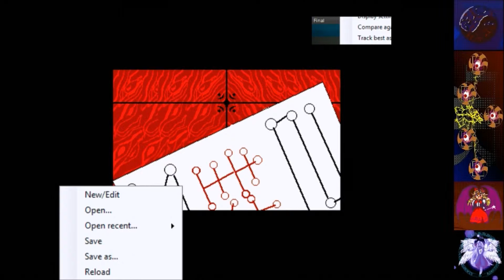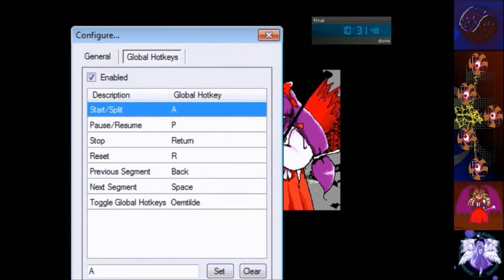Touhou 1 10:31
Better than WR pace up until the final stage.

Commentary by myself and Icecrystal